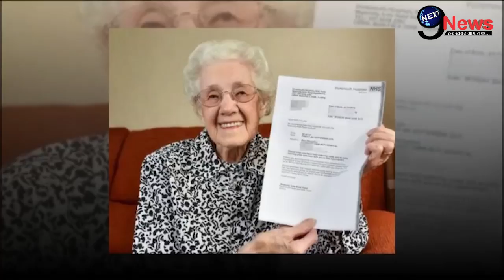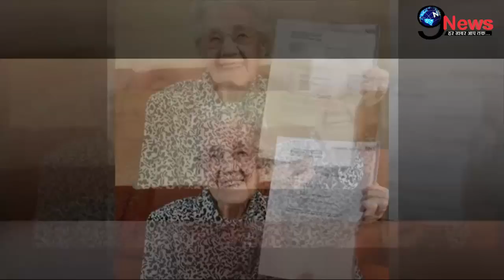OMG! 99-Year-Old Woman Gets Herself Admitted To School